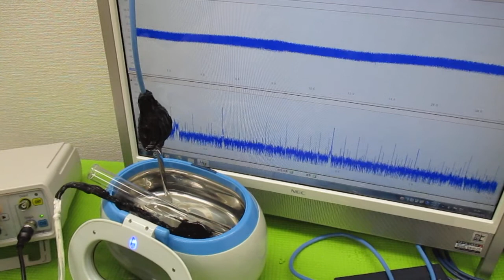超音波伝搬現象の分類